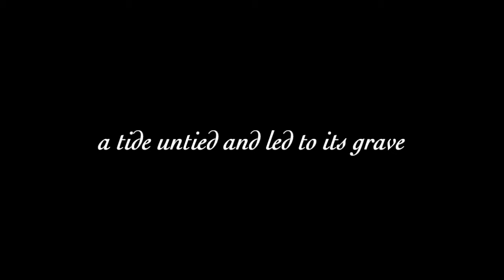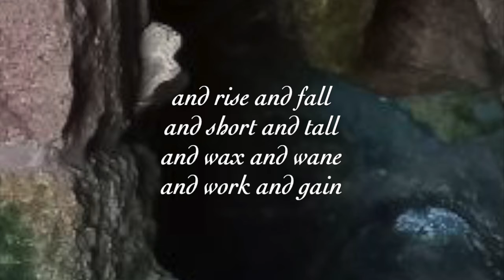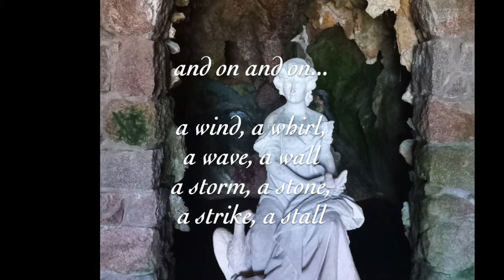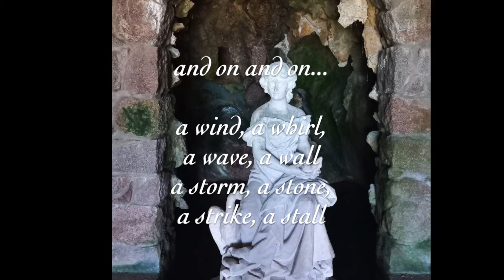A Feeble Barge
Title track from the album "A Feeble Barge".

Lyrics:
a scene is sown and set for thee
a port appearing out of fog and scree
a maiden voyage across the sea
a feeble barge shall be the escapee

a crumbling crown decried the wave
a tide untied and led to its grave
a sundown covered what the day gave
a lullaby to lull and lave

and rise and fall
and short and tall
and wax and wane
and work and gain

a wink of Aegaeon's hand
a shift and harsher gales land
a whim and oceans expand
a swarm of waves at his command

a multitude of mornings arise
a panoply of plans dies
a myriad of markings and tries
a horde of hurdles materialise

and on and on and on and on...

a wind, a whirl, a wave, a wall
a storm, a stone, a strike, a stall

DascMusic 2022